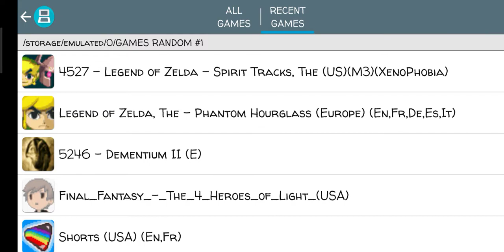Legend of Zelda: Spirit Tracks - Episode 1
GAME DESCRIPTION:
The Legend of Zelda: Spirit Tracks is a 2009 action-adventure game developed and published by Nintendo for the NDS handheld game console. Set a century after The Wind Waker and its sequel Phantom Hourglass, the storyline follows the current incarnations of Link and Princess Zelda as they explore the land of New Hyrule to prevent the awakening of the Demon King Malladus. Players navigate New Hyrule, completing quests that advance the story and solving environmental and dungeon-based puzzles, many requiring use of the DS's touchscreen and other hardware features. Navigation between towns and dungeons is done using a train, which features its own set of mechanics and puzzles.

Production began in 2007 following the release of Phantom Hourglass, with half the team including director Daiki Iwamoto and producer Eiji Aonuma returning. Aonuma got the concept from a children's book and incorporated some of its elements into the game. Originally planned as a quickly-produced sequel similar to Majora's Mask, production lasted two years due to the new features. The character of Zelda was given more agency and a key role in both the narrative and several puzzles, breaking away from her earlier passive characterisations. The game was lauded by critics from both dedicated video game outlets and general journalistic sites. Praise was directed towards its narrative and gameplay concepts.

Developer(s): N
Publisher(s): N
Director(s): Daiki Iwamoto
Producer(s): Eiji Aonuma
Designer(s): Koji Takahashi, Koji Kitagawa
Programmer(s): Shiro Mouri, Masahiro Nitta
Artist(s): Naoya Hasegawa, Yuri Adachi
Composer(s): Toru Minegishi, Manaka Kataoka, Asuka Hayazaki, Koji Kondo
Series: The Legend of Zelda
Platform(s): NDS
Release Date:
NA: December 7, 2009
AU: December 10, 2009
EU: December 11, 2009
JP: December 23, 2009
Genre(s): Action-adventure
Mode(s): Single-player, multiplayer

FOR ENTERTAINMENT USE AND PURPOSES ONLY.